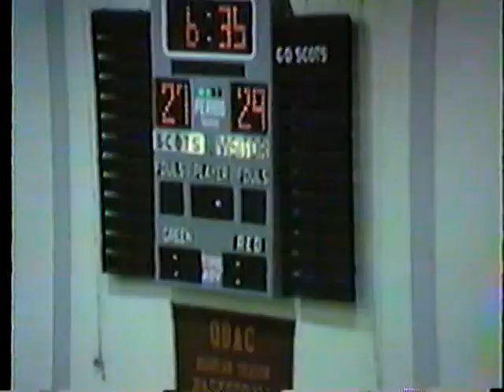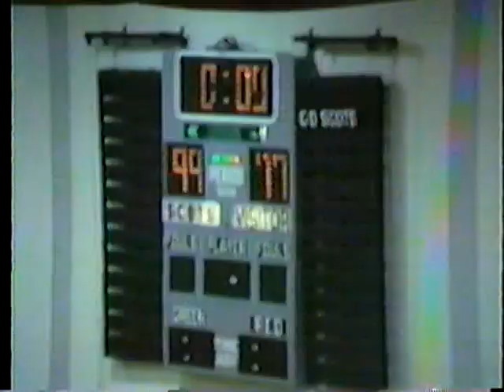1988-89 Men's Basketball hosts Thomas More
1988-89 Men's Basketball hosts Thomas More